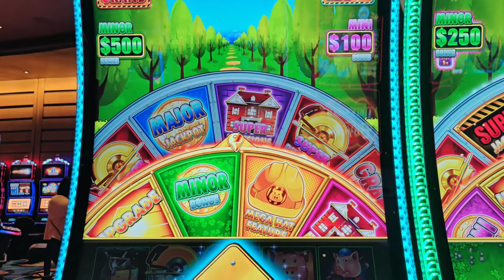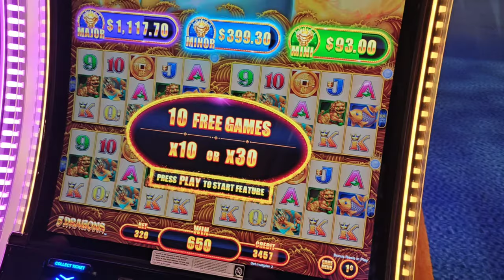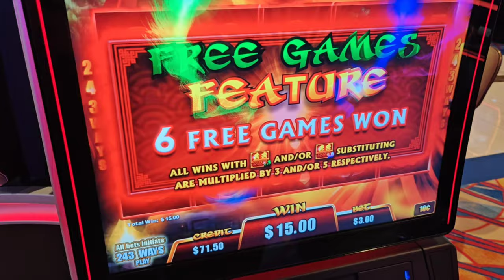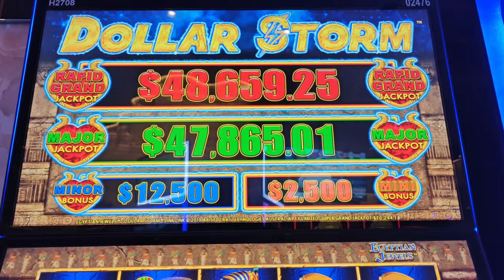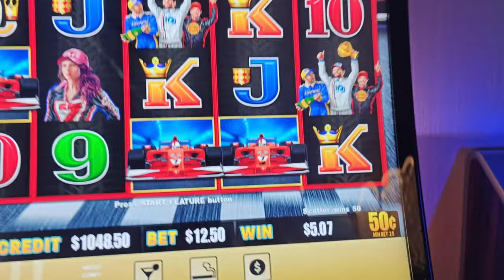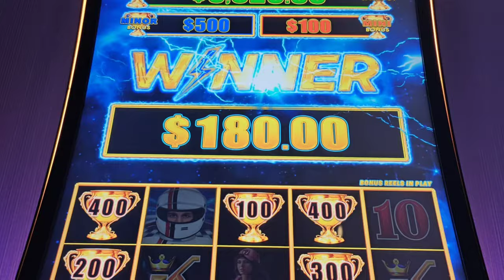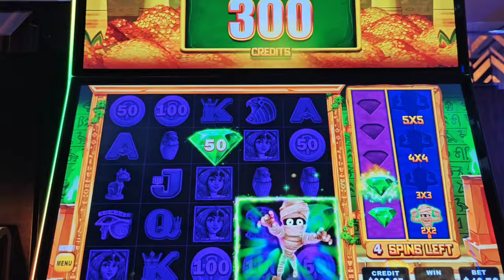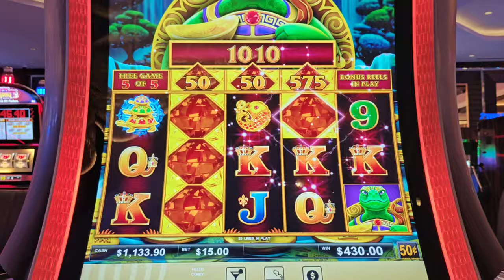I Stopped Low Rolling and Won BIG!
My low rolling weekend continues, but after some disappointing bonuses, it's time to bet more!